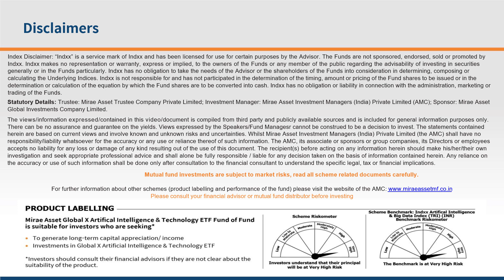Expert View: Global X on Artificial Intelligence Theme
Expert View from our Global X ETF, US team on Artificial Intelligence theme.
Watch Ms. May De, Research Analyst, Global X sharing her thoughts.